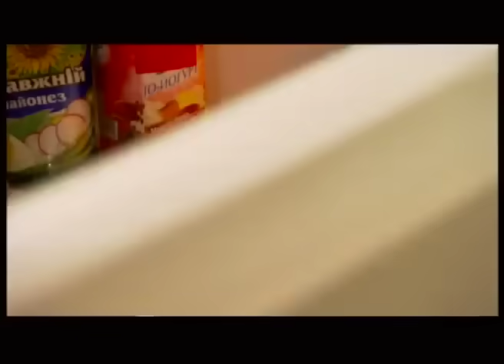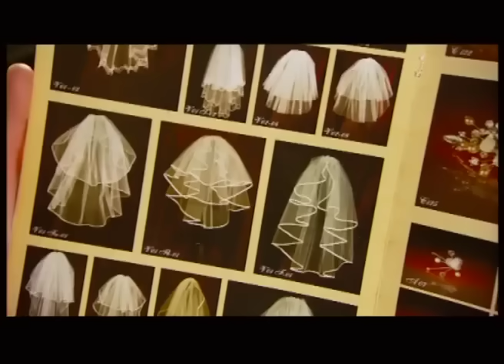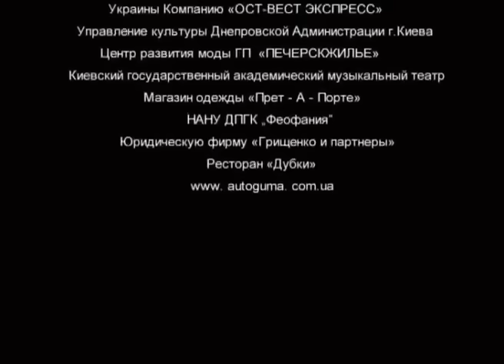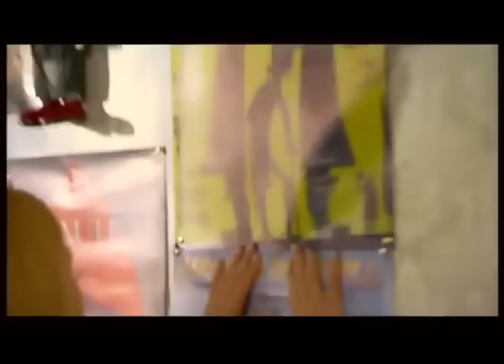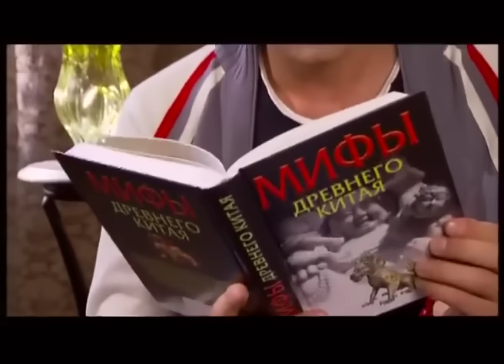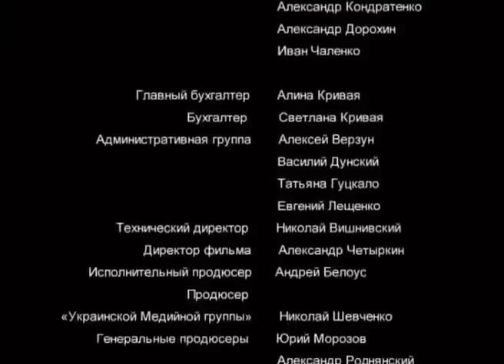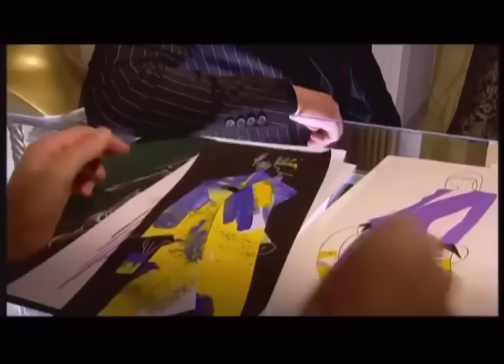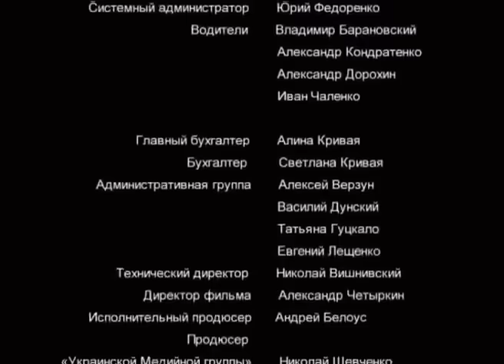ОЧЕНЬ СМЕШНАЯ КОМЕДИЯ! НЕВЕРОЯТНЫЙ ФИЛЬМ! "Осторожно, Блондинки" КОМЕДИИ, НОВИНКИ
Это добрая, летняя, позитивная и романтическая история о трёх подружках - Насте, Веронике и Светке, которые попадают в самые разные переделки, помогают друг другу с лёгкостью из них выходить, ищут работу, любимых мужчин... На что способны блондинки? На многое. Например, трое неудачниц, которых бросили женихи, могут превратиться в триумфальных победительниц жизни. Светлана, Вероника и Настя живут в одном городе. Актриса-новичок, которая мечтает о звездной карьере, скромная портниха, которая грезит о показе мод, и искусствовед без работы, но с идеей создания увлекательного шоу. Казалось бы, уже ничто не изменит их будничного и скучного существования, обычной жизни, в которой, на первый взгляд, совсем нет места для перемен. Но девушек сводит случай, и они становятся подругами. Все вместе они говорят себе: "Хватит!", и начинают действовать. Сперва они берутся помочь Насте отыскать ее нового знакомого Андрея – "идеального принца". А потом девушки попадают в почти детективную историю.